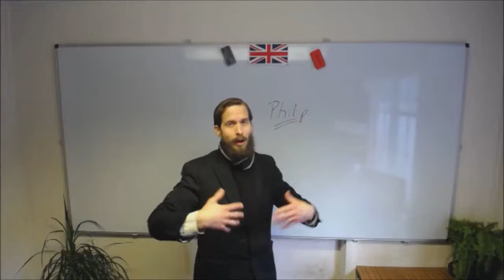Online English Teacher Philip From England - Using Skype / Zoom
Online English teacher Philip from England - please get in touch if you are interested in IELTS exam / business English / general English, etc., online English classes by Skype / Zoom / Skype: "ieltsonlineenglishteacher" / .